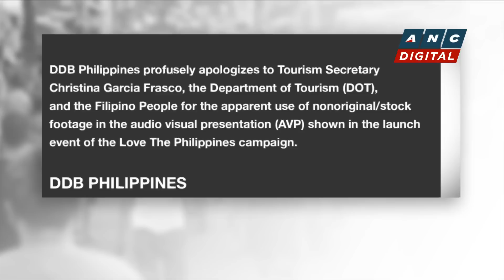PH lawmaker Salceda hits use of stock footage in tourism video | ANC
Rundown: Advertising agency DDB Philippines apologizes over its apparent use of non-original and stock footage in the Tourism department's video for its new slogan, Love the Philippines.